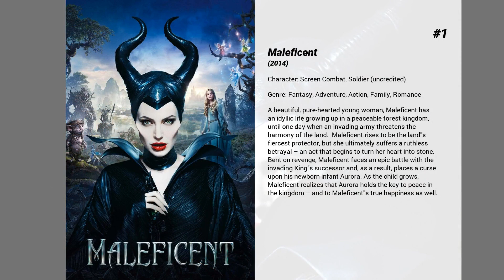Best Daniel Stisen movies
Welcome to... Best Daniel Stisen movies! In our channel you will find hundreds of TOPS and rankings of the best films of all genres, actors and nationalities.

Best Daniel Stisen movies presents...

5. Justice League
Fuelled by his restored faith in humanity and inspired by Superman's selfless act, Bruce Wayne and Diana Prince assemble a team of metahumans consisting of Barry Allen, Arthur Curry and Victor Stone to face the catastrophic threat of Steppenwolf and the Parademons who are on the hunt for three Mother Boxes on Earth.

4. King Arthur: Legend of the Sword
When the child Arthur’s father is murdered, Vortigern, Arthur’s uncle, seizes the crown. Robbed of his birthright and with no idea who he truly is, Arthur comes up the hard way in the back alleys of the city. But once he pulls the sword Excalibur from the stone, his life is turned upside down and he is forced to acknowledge his true legacy... whether he likes it or not.

3. Last Man Down
After civilization succumbs to a deadly pandemic and his wife is murdered, a special forces soldier abandons his duty and becomes a hermit in the Nordic wilderness. Years later, a wounded woman appears on his doorstep. She's escaped from a lab and her pursuers believe her blood is the key to a worldwide cure. He's hesitant to get involved, but all doubts are cast aside when he discovers her pursuer is none other than Commander Stone, the man that murdered his wife some years ago.

2. Jurassic World: Fallen Kingdom
Three years after the demise of Jurassic World, a volcanic eruption threatens the remaining dinosaurs on Isla Nublar. So, Claire Dearing recruits Owen Grady to help prevent the extinction of the dinosaurs once again.

1. Maleficent
A beautiful, pure-hearted young woman, Maleficent has an idyllic life growing up in a peaceable forest kingdom, until one day when an invading army threatens the harmony of the land.  Maleficent rises to be the land's fiercest protector, but she ultimately suffers a ruthless betrayal – an act that begins to turn her heart into stone. Bent on revenge, Maleficent faces an epic battle with the invading King's successor and, as a result, places a curse upon his newborn infant Aurora. As the child grows, Maleficent realizes that Aurora holds the key to peace in the kingdom – and to Maleficent's true happiness as well.